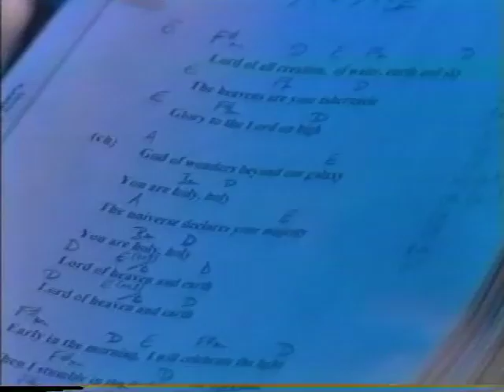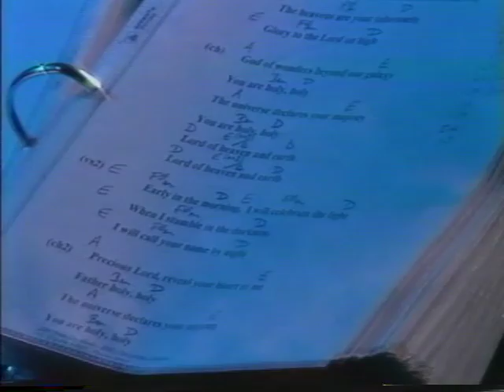Branded By Fire Conference 07-26-02 Wed Pm Praise & Worship